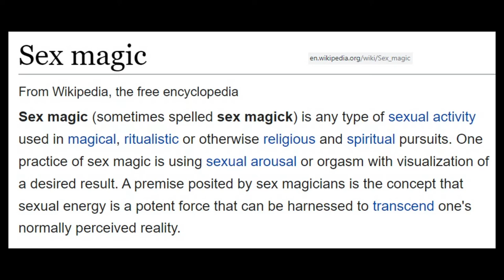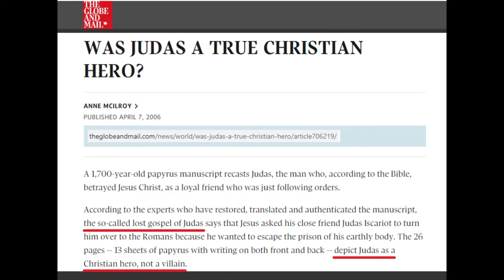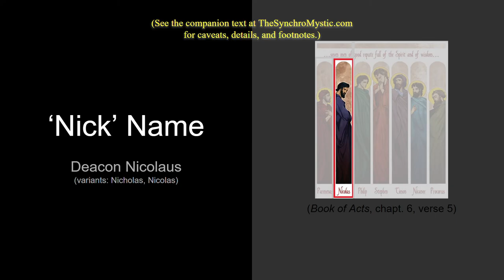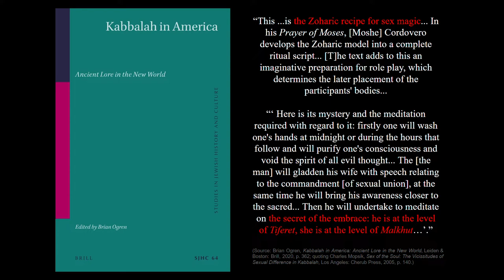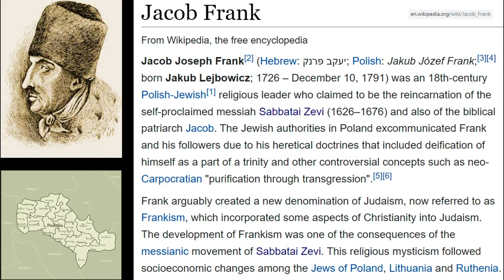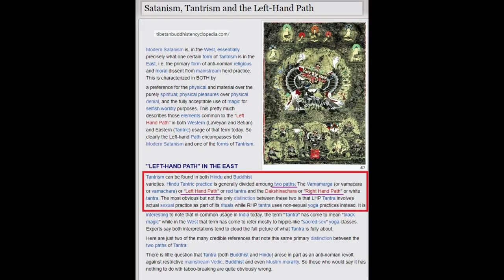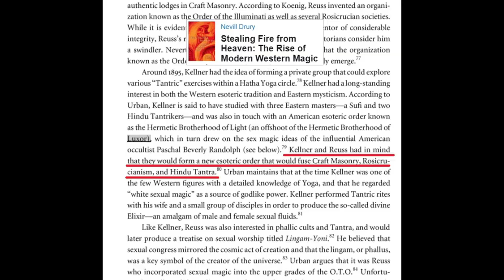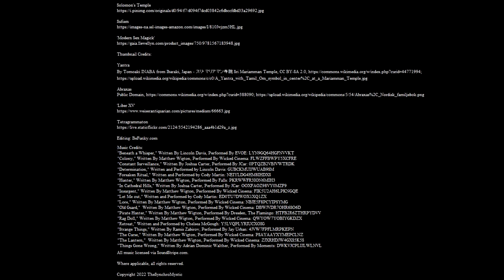Top 10 ‘Sex-Magic’ Cults (& Notorious 'Sex Magicians')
Words like “religion” & “spirituality” frequently bring to mind images ranging from those associated w/ traditional church services to “alternatives” such as neo-paganism or the “New Age” movement.

But would you believe that, for a minority of enthusiasts throughout history, sacred rituals have revolved around sexual intercourse, or what is sometimes termed magia sexualis – i.e., “sex magic”?

We'll look at 10 such groups.

I. (Spermo-)Gnosticism
(10) Cainites, Ophites, Sethians
(9) Valentinians
 - 'Gospel of Philip'
 - 'Gospel of Thomas'
 - Priory of Sion
(8) Carpocratians
 - Order of the Garter
(7) Nicolaites
(6) Borborites
 - Black Mass
(5) Manichæans (Zoroastrianism + Gnosticism)
 - Albigensians, Cathars, Troubadours
II. Kabbalah
 - Freemasonry
(4) Frankism (Jacob Frank)
 - Sabbateanism (Shabbetai Zevi)
 - Dönmeh (Doenmeh)
 - Moravians (Count Nicolaus Zinzendorf)
 - Swedenborgians (Emanuel Swedenborg; "New Church")
(3) Erotic Rosicrucianism (Paschal Beverly Randolph)
 - Brotherhood of Eulis
 - Maria de Naglowska (Brotherhood of the Golden Arrow)
III. Tantrism
(2) Tantra
 - Pierre Bernard ("Great Ooom"; Tantrik Order of America)
 - Samael Aun Weor
(1) Ordo Templi Orientis (O.T.O.); Gnostic Church; & Thelema
 - Hermetic Brotherhood of Luxor (Louis Maximilian Bimstein, a.k.a. "Max Théon")
 - Aleister Crowley
 - Abbey of Thelema (Rabelais)

We'll also examine some of the often-notorious people associated w/ these groups including:

 - Keith Raniere
 - Jeffrey Epstein
 - Bill Gates
 - Prince Andrew
 - Cain (Bible)
 - The Serpent of Eve (Bible)
 - Judas Iscariot (Bible)
 - Albert Pike
 - Helena Petrovna Blavatsky
 - Manly Palmer Hall
 - Jesus Christ
 - Mary Magdalene
 - Pierre Plantard
 - Baal Shem of London (Hayyim Samuel Jacob Falk)
 - Ida C. Craddock
 - Victor Neuburg
 - Jack Parsons
 - Marjorie Cameron

Also:

 - Adam Kadmon
 - Alchemy
 - Androgyne (Rebis)
 - Agape ("Love Feasts")
 - Agape Lodge (O.T.O.)
 - Amrita
 - Antinomianism (Martin Luther vs. Johannes Agricola)
 - Johnny Appleseed
 - Baphomet
 - Barbelo
 - Catholicism
 - Chevalier D’Eon
 - William Blake
 - The Children of God (Family International)
 - 'Coniunctio Oppositorum' ("Conjunction of Opposites")
 - Dante
 - Divine Child
 - Familism (Familia Caritatis & Henry Nicholis)
 - "Gnostic Mass" (Liber XV)
 - Golem
 - Great Rite (Wicca)
 - Hollywood movies: '8mm', 'Da Vinci Code', 'Eyes Wide Shut', 'Ninth Gate'
 - Holy Grail
 - Homunculus
 - 'Kama Sutra' (& Sir Richard Francis Burton)
 - King Arthur
 - Knights Templar
 - Kundalini
 - Mahatma, Mohandas Gandhi
 - Maithuna
 - Manson Family (Charles Manson)
 - Palladium Freemasonry (Léo Taxil)
 - Process Church of the Final Judgment (Robert & Mary Ann De Grimston)
 - Scientology
 - Star of David (Magen David, Seal of Solomon)
 - Solar Lodge (O.T.O.)
 - Soul Mates
 - Sufism

For more, see TheSynchroMystic.com

Music licensed via SoundStripe.com:

"Beneath a Whisper," Lincoln Davis/ EVOE: LYN9GQ64HGFNVVKT
"Colony," Matthew Wigton/Wicked Cinema: FLWZFFBWPY5XCFRE
"Constant Surveillance," Joshua Carter/JCar: 0PTQZB2VBJVWTRDK
"Determination," Lincoln Davis: GUBCKMUIJWUAB9SM
"Forsaken Ritual," Cody Martin: NEIYLDG4HM8IHDXS
"Hunter," Matthew Wigton/Falls: PKRWWFR3ION6MIH3
"In Cathedral Hills," Joshua Carter/JCar: OOXFAOZ98VY0MZF9
"Insurgent," Matthew Wigton/Wicked Cinema: : FIK5U2AH6LPKNGQE
"Let Me out," Cody Martin: ED0TU7DWOX1XQ1ZX
"Lore," Matthew Wigton/Wicked Cinema: : NBJE5F8PCYIPSYMG
"Old Guard,"  Matthew Wigton/Wicked Cinema: : DBWJVDR7OHR6SO6D
"Pirate Hunter," Matthew Wigton/Dresden, The Flamingo: HTFB2R6ZTHRPYDVV
"Rag Doll," Matthew Wigton/Wicked Cinema: : QWYOW7YOBIYGKDZX
"Retreat," Chelsea McGough: Y5LVQPLYRIUCXOIG
"Strange Things," Ramis Zabirov/Jay Urban: 4JVW7FPFLMRPKEPN
"The Curse," Matthew Wigton/Wicked Cinema: : PSAYAAYXYMEPCLNZ
"The Lantern,"  Matthew Wigton/Wicked Cinema: : ZJXRHDJW4GXS5K5S
"Things Gone Wrong," Adrian Dominic Walther/Moments: DWKVJCPLIJLWLNVL